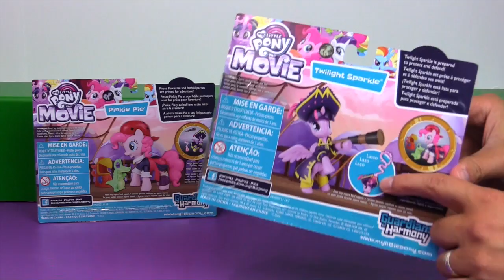PIRATE PRINCESS TWILIGHT SPARKLE & PINKIE PIE W/ PARROT GUMMY! MLP Movie Guardians of Harmony